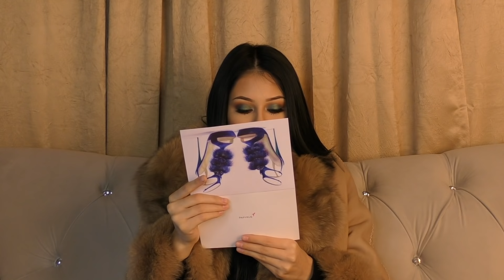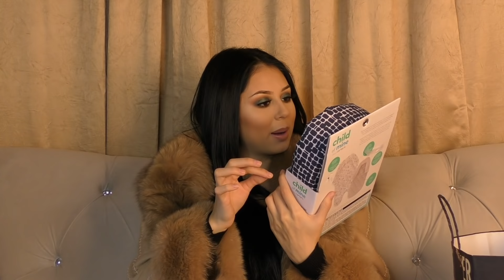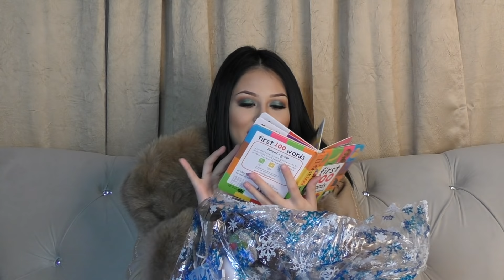What I got for christmas?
CLICK DETAILS HERE!!

(CODE- Jenny69)

(CODE-Makeupbyjenny)

(CODE-Cheetos)

(CODE-Jenny)

(CODE- Makeupbyjenny)

(CODE- Jenny69)

(CODE-Jen_ny69)